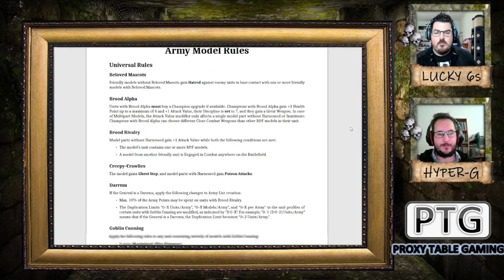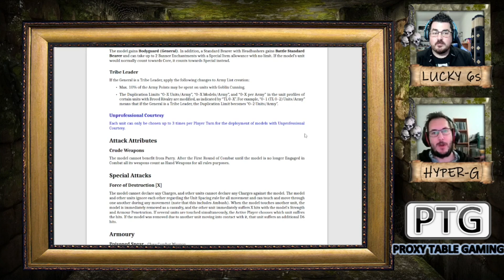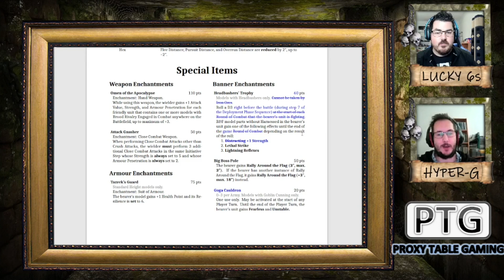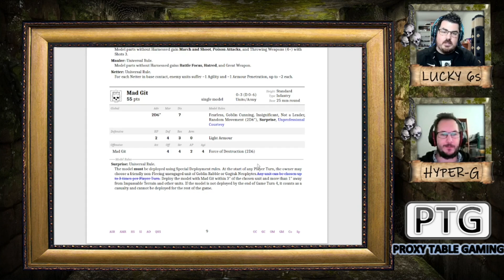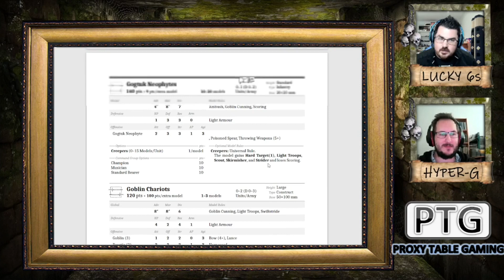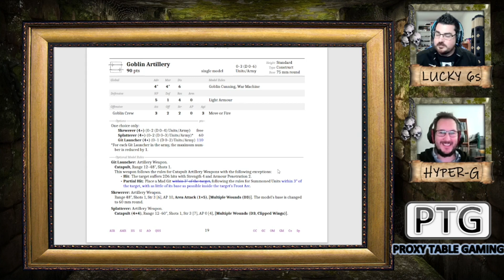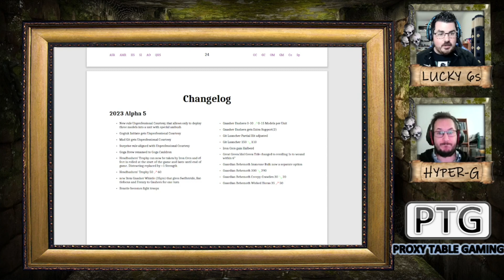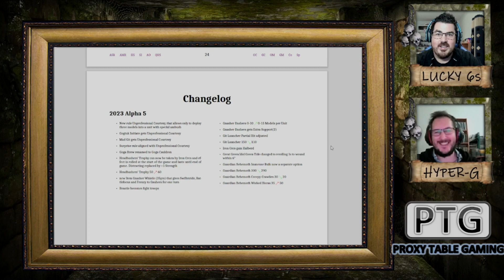Balance Patch '23: Orcs & Goblins | PTG | T9A